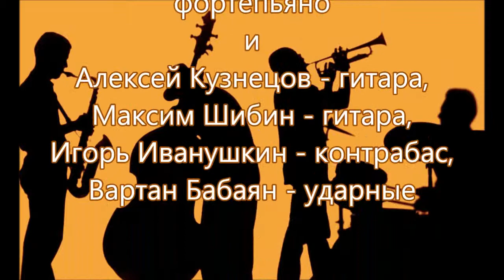Take Five. Джаз клуб Эссе 17.05.2017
Екатерина Черноусова - вокал, фортепьяно и джазовый квартет в составе: Алексей Кузнецов - гитара, Максим Шибин - гитара, Игорь Иванушкин - контрабас, Вартан Бабаян - ударные в джаз  клубе Эссе 17 мая 2017 г.